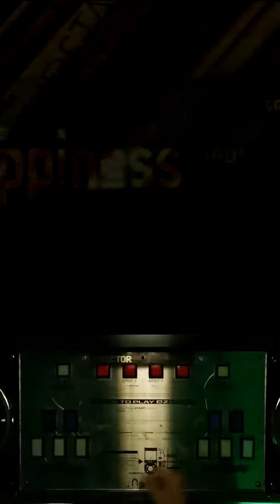Ez2AC 14k Maniac Happiness HD